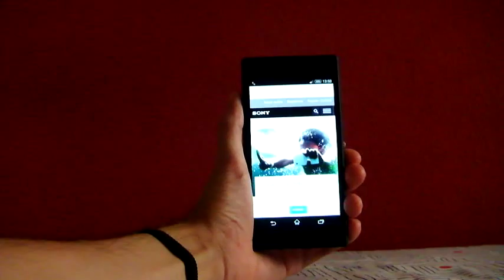Shake Camera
With shake camera you can shake your mobile phone to access easily to the camera.
Now you don't need to search your camera app! Just shake!

How many times have you found yourself in a situation where you had to take a picture quickly and lost the opportunity to do it? Or maybe you don't want to look for the camera app for convenience. With Shake Camera you can take photos quickly.

Forget the apps with complicated options, just touching one button you can activate it. Then you can close the app and use your mobile as usual. When you need to take a picture just shake your phone and you have it!
If you want to disable it, just open the app and click the button again.

Easy to use, quick and effective. Enjoy!

* The background image used is under Public Domain license.